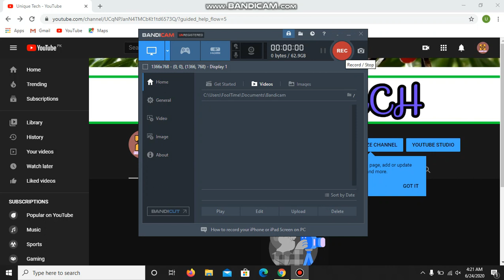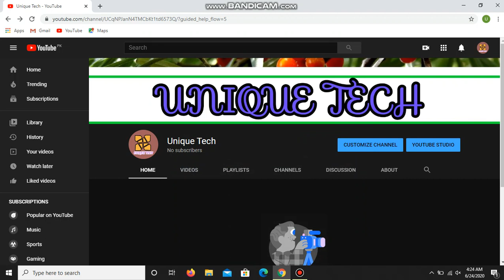How To Earn From Facebook?